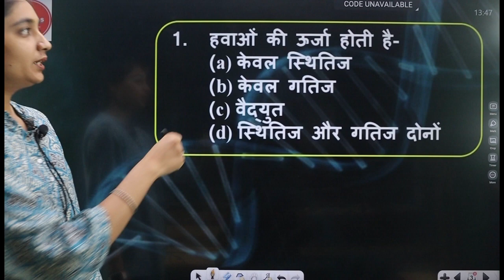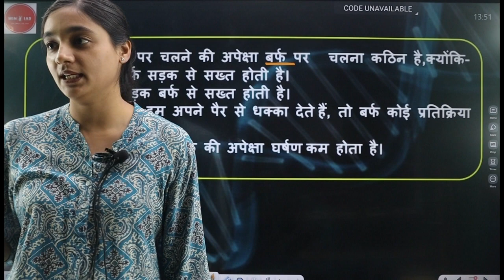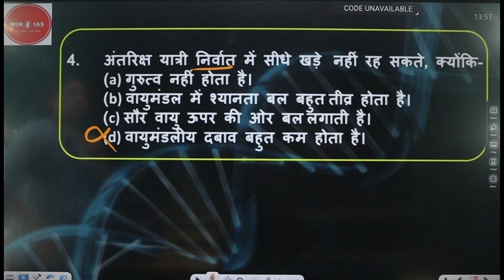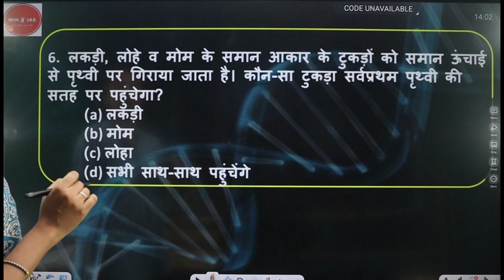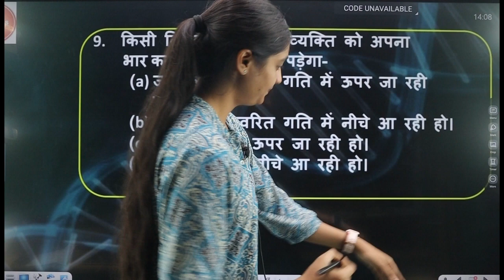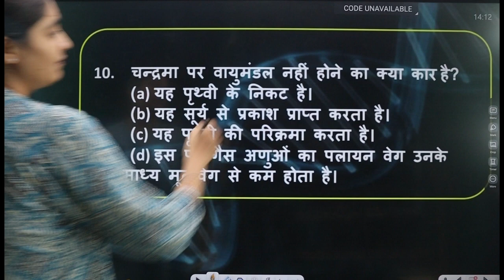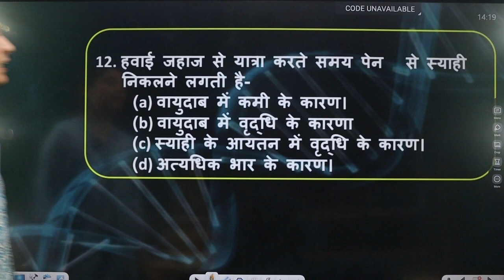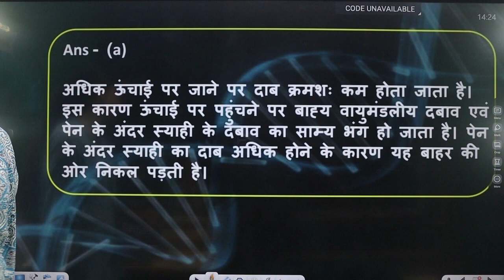MPPSC(PRE)-2023 || SCIENCE LEC - 2 || BY- NIDHI MAM (Deputy collector)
A premium series by topper nidhi mishra ma'm (deputy collector) , (rank 11 - MPPSC 2020)